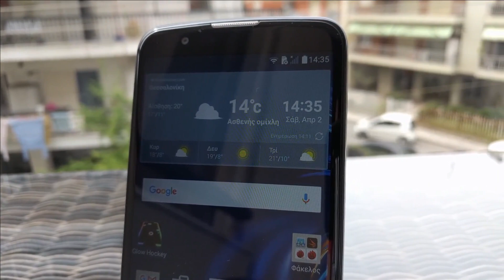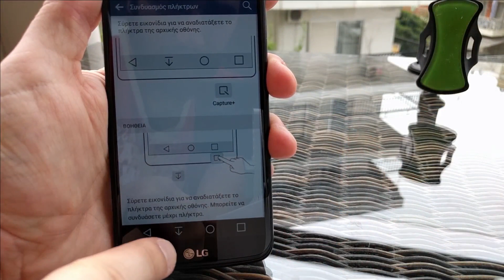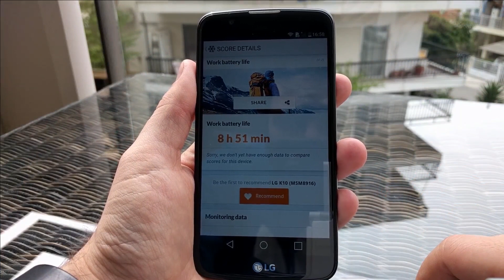LG K10 - Dr. Android review (Greek)